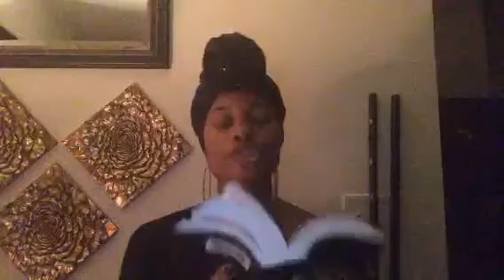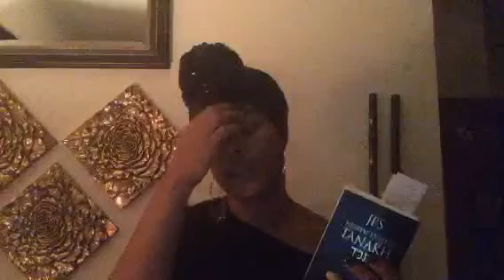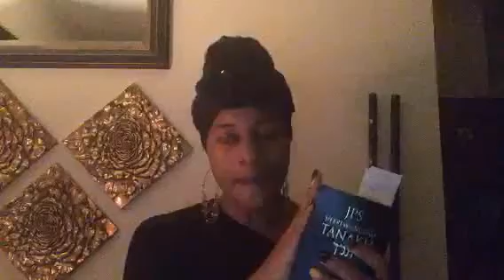Dreams : The Judgement Is Neutral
These videos are from our Periscope Family. We are a group of believers who love GOD, pray the heart of GOD, and have lots of laughs while doing it.

While these videos are not the best quality we think there are some great points, prayers, and potential for learning and training in each video.

We are not trying to become celebrities we are just trying to fortify ourselves and others to walk in their calling.

Yes, I wear the same shirt pretty much. haha hahaha